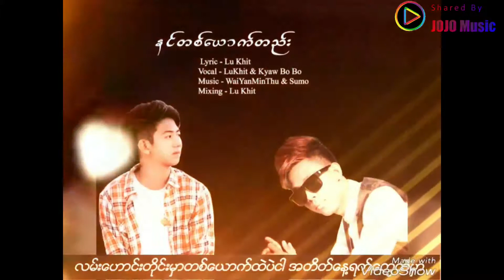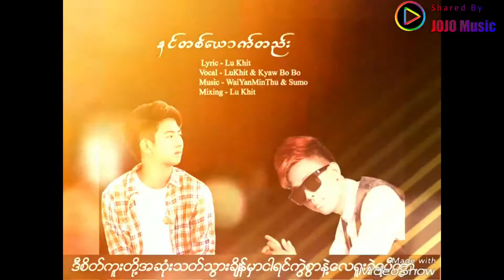နင္​တစ္​​ေယာက္​တည္​း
Hope You enjoy this Music

Please support the artist by buying the original DVD.Thanks